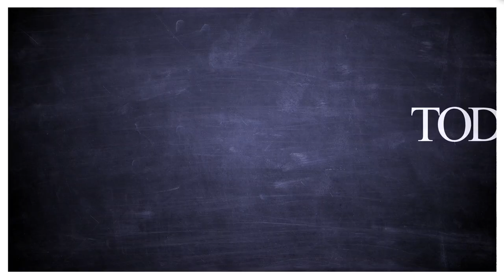Pasta Meets Breakfast In Bobby Flay’s Cacio E Pepe Eggs Recipe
Chef Bobby Flay shares his recipes for cacio e pepe eggs and olive oil toast. He also talks about his latest cookbook “Sundays with Sophie,” a collection of recipes inspired by meals he made for his daughter.